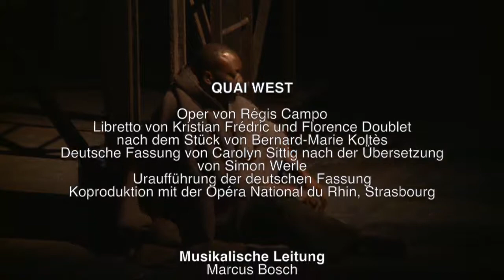Quai West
Quai West ist eine Oper von Régis Campo nach dem Schauspiel von Bernard-Marie Koltès. Das Staatstheater Nürnberg zeigt die Uraufführung der deutschen Fassung der Oper ihres Composer in residence in einer Koproduktion mit der Opéra national du Rhin Straßburg. Wir waren bei der Generalprobe mit dabei und produzierten für die Sozialmedia-App und den Youtube-Kanal des Staatstheaters diesen Trailer.